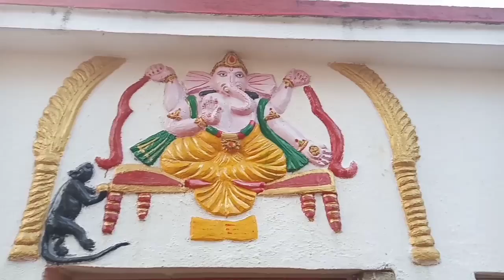शिव मंदिर बरमसिया 🙏 जय भोलेनाथ Mithilesh Thakur vlog ... 🙏🙏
शिव मंदिर बरमसिया
Mithilesh Thakur vlog
Shiv Mandir
Jay Bholenath
sabse best Mandir
घूमने का सबसे बेस्ट जगह
         बरमसिया शिव मंदिर